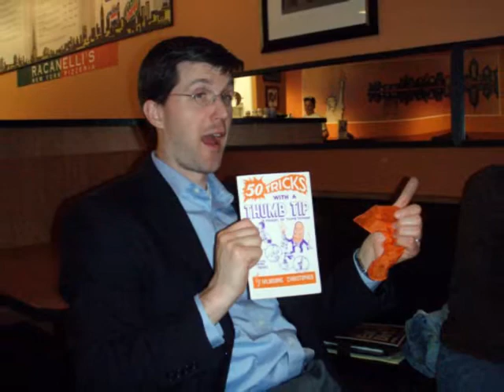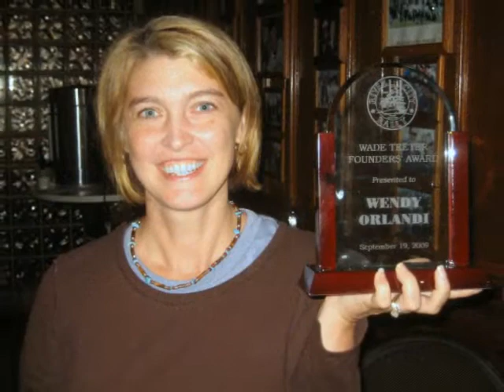Wendy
Wendy and the SLSC